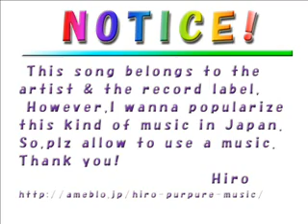Seventh Rain - Breathe Then React